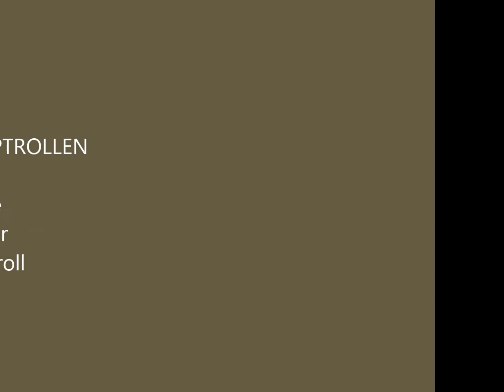Bestimmung der Fließgeschwindigkeit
Wir zeigen wie man mittels eines Holzboots die Fließgeschwindigkeit von Gewässern bestimmen kann